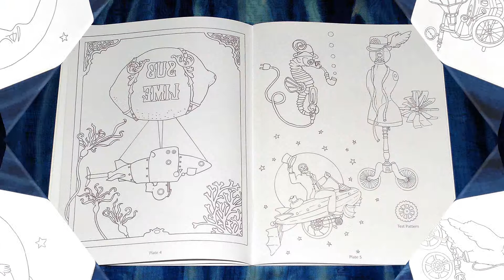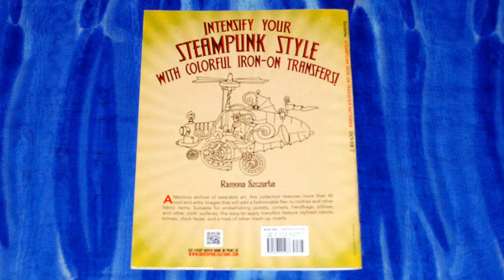STEAMPUNK: Iron on Transfer Patterns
More than 40 hip and humorous iron-on transfers in the popular steampunk mode offer a distinctive way for the fashion-conscious to decorate their clothes and possessions. Suitable for embellishing jackets, corsets, handbags, pillows, and other fabric items, the transfers feature stylized robots, blimps, clock faces, and a host of other mash-up motifs.